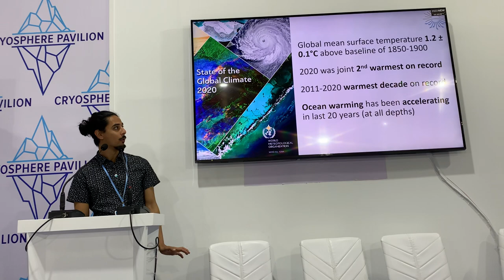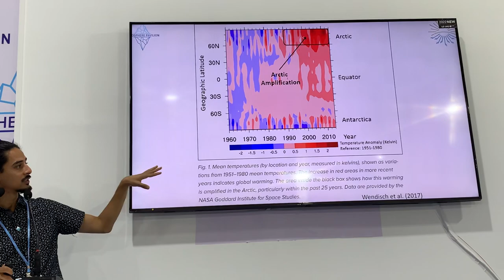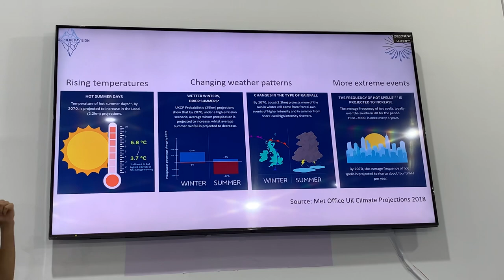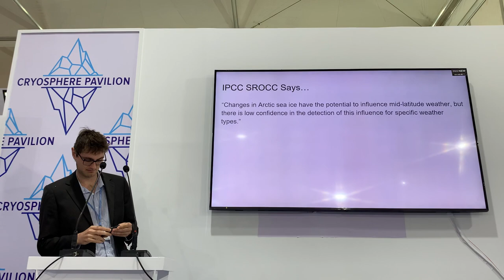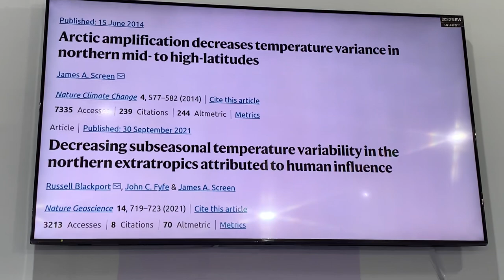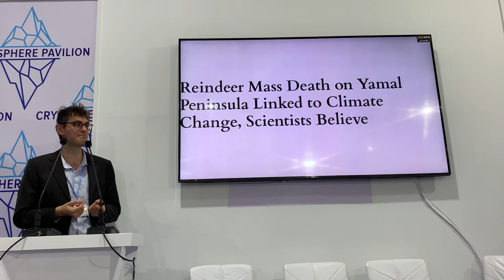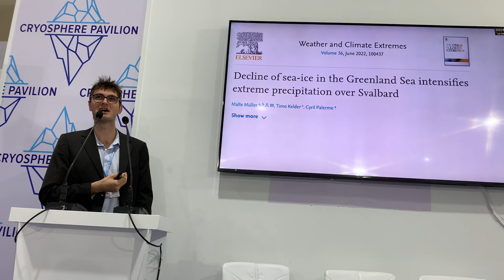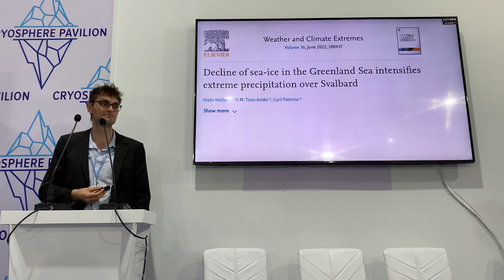The Arctic Ocean and Mid-Latitude Connections: Is Loss of Arctic Sea Ice Making the Weather Worse?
Answer to title question?

YES!!

Of course, most social media savvy people, and definitely my followers all know that Arctic temperature amplification is making the jet streams slow down, and become wavier, greatly increasing the frequency, severity, and duration of extreme weather events. Thus, loss of Arctic sea ice, which greatly increases Arctic amplification, is definitely making mid-latitude weather worse.

It always takes the detailed science a while to catch up, even with what seems to be obvious things.

Here is a presentation that looks at these science details, and shows that there is still an awful lot of work to be done on this extremely important connection!!